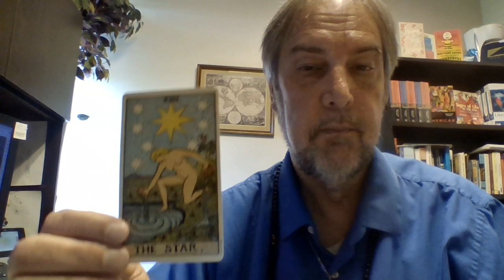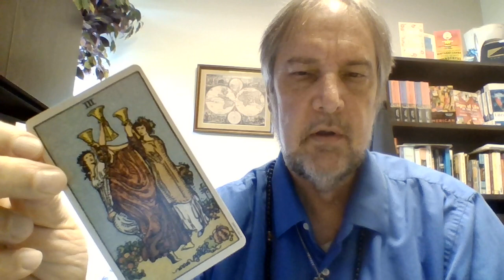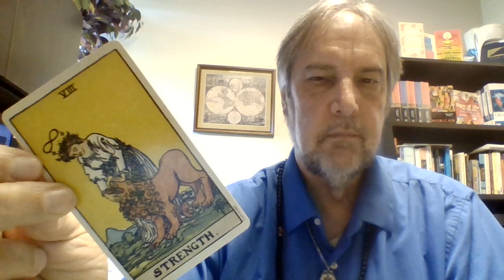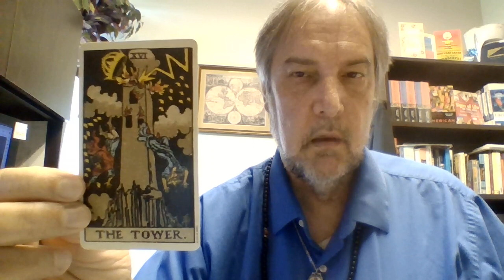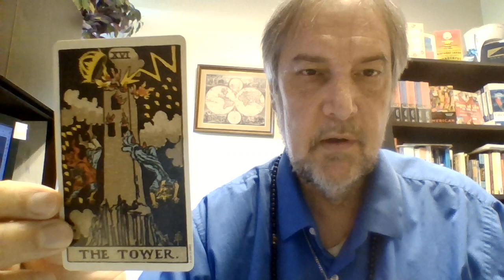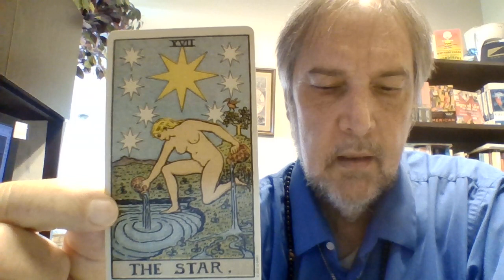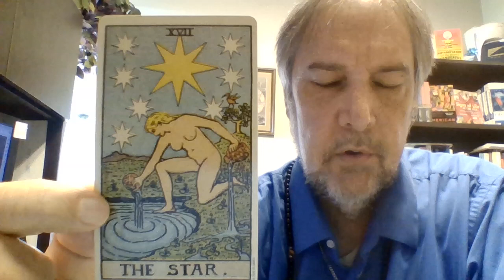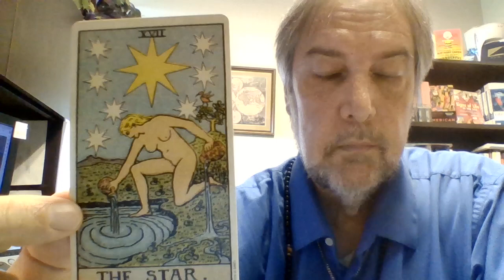Tarot Trance 2: Sacred Sex with the Tower and the Star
Take a journey into the Tower and Star tarot cards to release shame and invoke true desire.